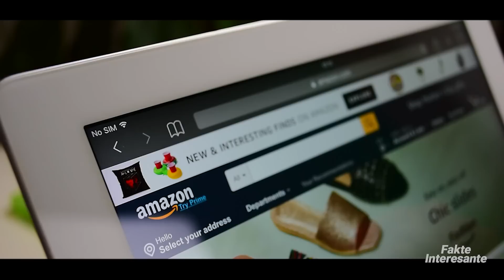Banoret do t'ju Vrasin Menjehere Nese e Vizitoni Kete Ishull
Meqë ra fjala tek ishujt, vendi ynë i ardhshëm është ishulli Sentinel i Veriut, ku njerëzit e tij vendas kanë jetuar në izolim të plotë për shumicën e 30,000 viteve të fundit.
Ishulli kontrollohet zyrtarisht nga India. Por nëse do të pyesni njerëzit që jetojnë atje, ata me shumë mundësi do t'ju vrasin.
Në fakt, ata do të sulmojnë këdo që përpiqet të hyjë në këtë ishull.
Në vitin 2018, një fis lokal vrau një turist amerikan që u përpoq të vizitonte ishullin.
26-vjeçari John Allen Chow pagoi peshkatarët për ta transportuar atë në ishull. Peshkatarët e paralajmëruan të mos shkonte por ai nuk e dëgjoi.
Me të mbërritur, ai u vra menjëherë me shigjeta nga banorët vendas.